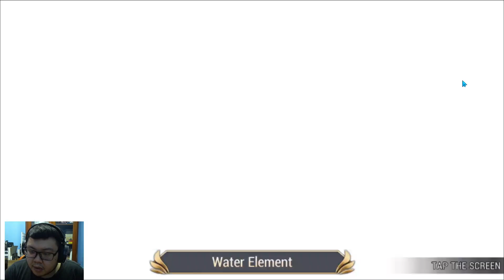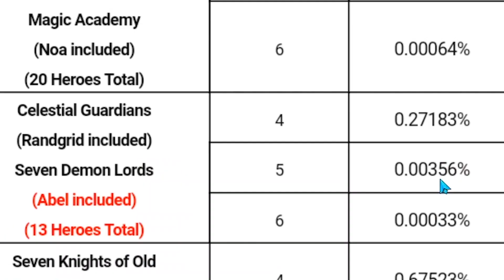Gacha babang Abel, kuy lah bakar ruby buat hero OP satu ini! -Seven Knights Indonesia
Yo, Knights! Makasih yang udah nonton video gw dan mampir ke channel inI!

Kali ini, adalah konten kesukaan kalian nih... GACHA! Yep, gacha dengan rate rendah ini emang udah jadi kebiasaan dari dev K ya. Oke, kali ini gw gacha Abel, dan seperti yang kalian udah tau, skillsetnya udah kelewat OP dan sangat bagus buat PvP dan PvE (farmer) karena bisa menyerang 3 musuh dengan 1 kali basic attack, di PvP juga dia Rudy destroyer jadi harus bener2 di dapet ni hero!

Untuk test PvP tinggal tunggu aja tanggal mainnya!

Gimana gacha kalian? Ampas atau berfaedah? Komen dibawah!

Jangan lupa like, comment dan subscribe supaya kalian gak ketinggalan info waktu gw upload video berikutnya dan juga mendukung channel ini supaya bisa berkembang menjadi lebih maju dan besar dengan konten gaming lainnya. Thanks!